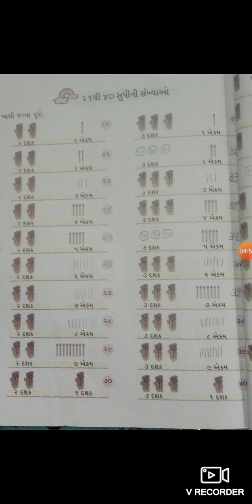std 1maths ch 8 part 2